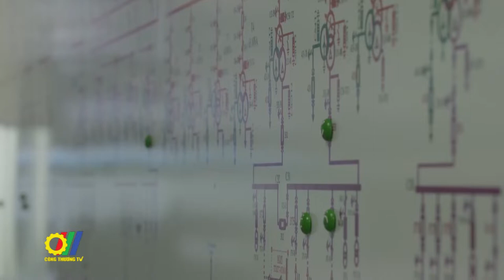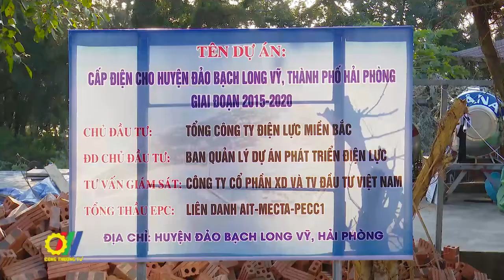Đảm bảo đủ điện cho phát triển kinh tế xã hội - Đẩy nhanh tiến độ các dự án đã triển khai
Đảm bảo đủ điện cho phát triển kinh tế xã hội, đẩy nhanh tiến độ các dự án đã triển khai là yêu cầu của Bộ trưởng Bộ Công Thương Nguyễn Hồng Diên tại buổi làm việc với lãnh đạo Tập đoàn Điện lực Việt Nam (EVN)…